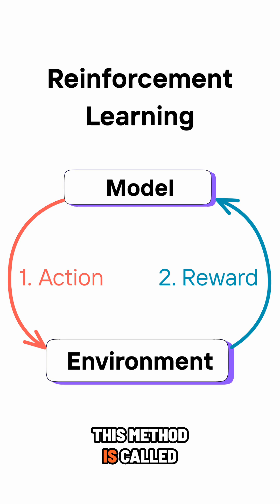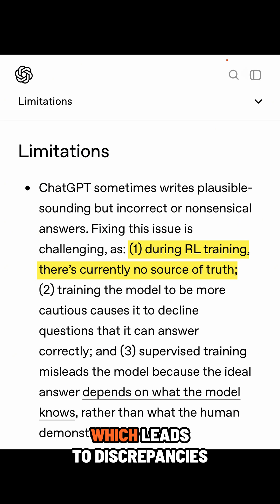What makes ChatGPT HALLUCINATE? (Part 1)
ChatGPT giving incorrect information (Part 1)